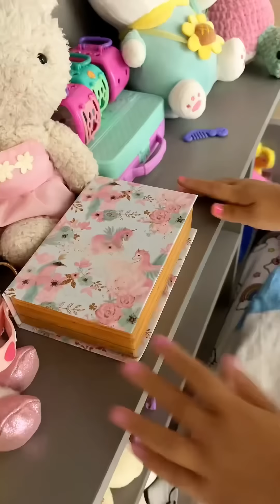Best video 🥹🥰 LeoNata family TikTok